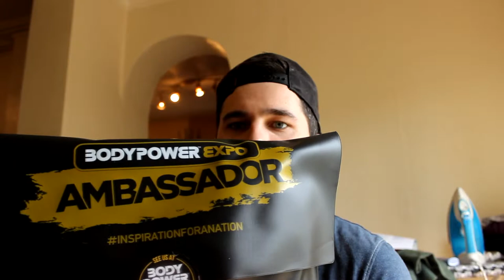BodyPower 2015 Ambassador Pack